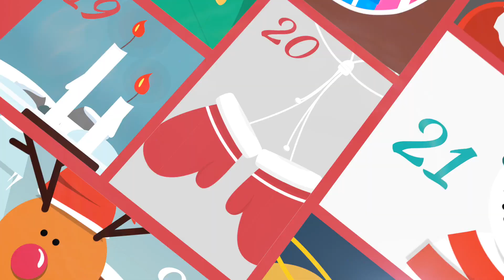Quintette à cordes n°2 en sol majeur, op.111 – Johannes BRAHMS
Par l’Orchestre national Auvergne-Rhône-Alpes & Thomas Zehetmair, violon & direction
Le 27 août 2023 – 57e Festival de La Chaise-Dieu